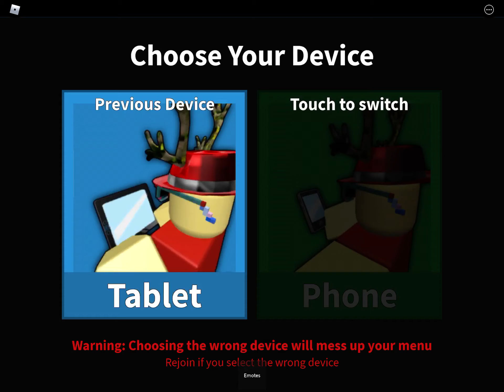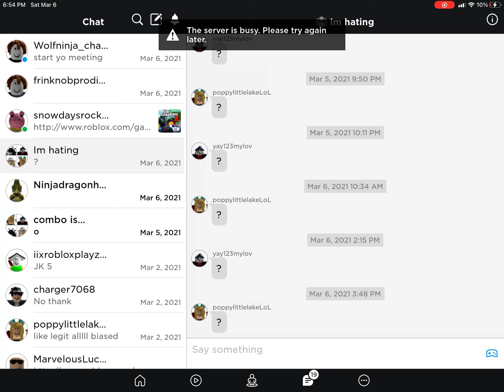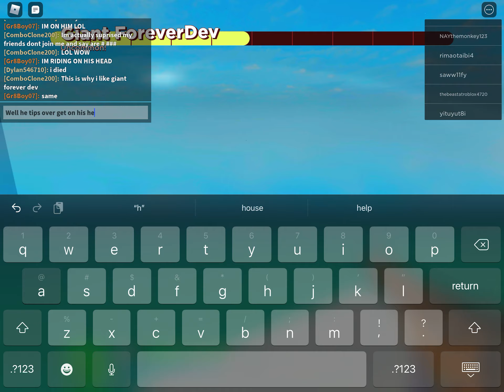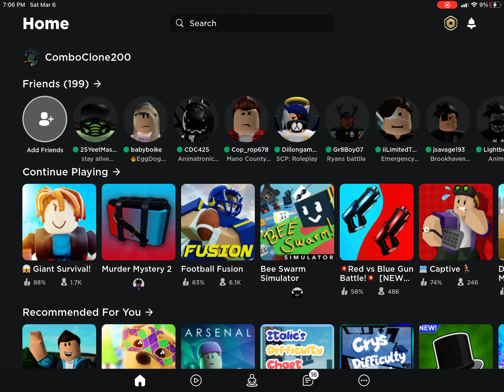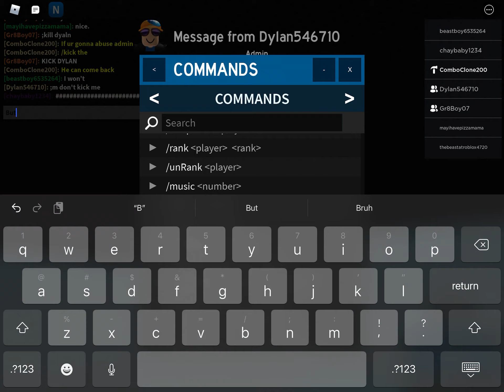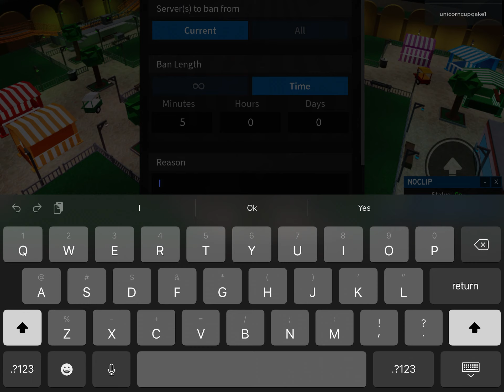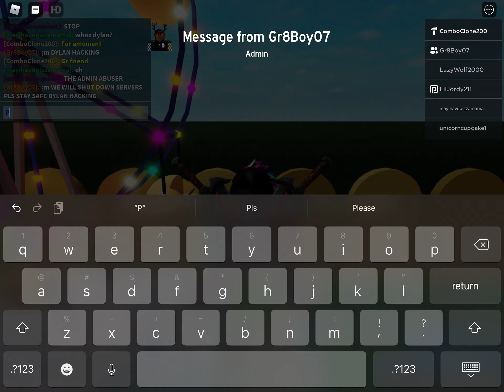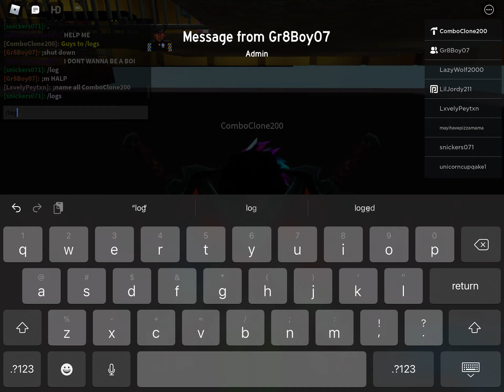Playing Roblox With Gr8boy07 ! (Waring Very Long)